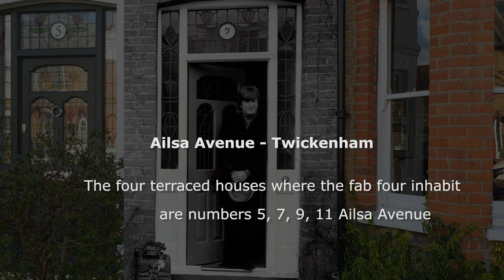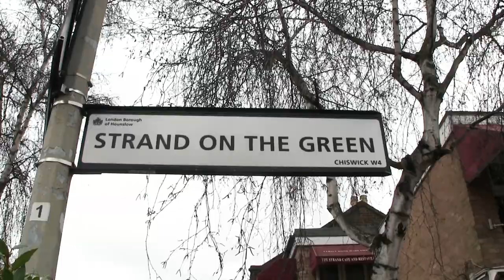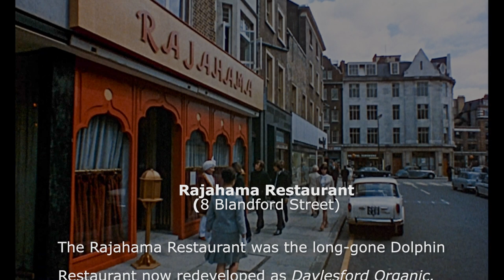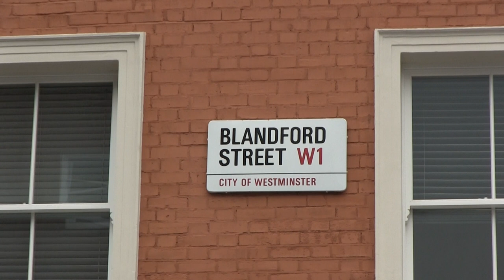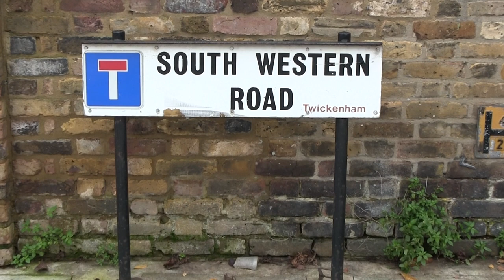The Beatles - The Locations in London where the Movie Help! was filmed. Now and then.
Some locations in London and surroundings where the scenes of the movie Help! were shot.